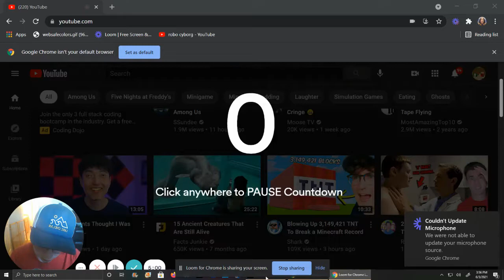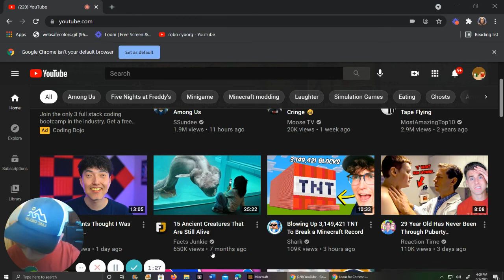Nintendo switch minecraft house half done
hey guys this is my nintendo underground base house i made and it halfway done i did some edits on it in the video but it is not done as i said so stay tune for the finish deal.